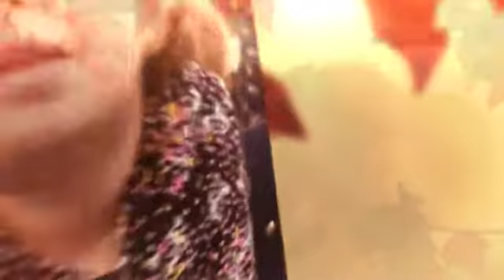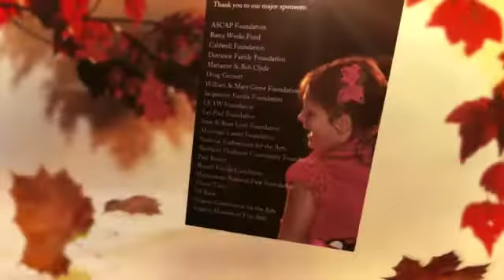Luray Elementary, Fall 2017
Kid Pan Alley songwriters Paul Reisler and Sahffi Lynne at Luray Elementary, November, 2016 - created